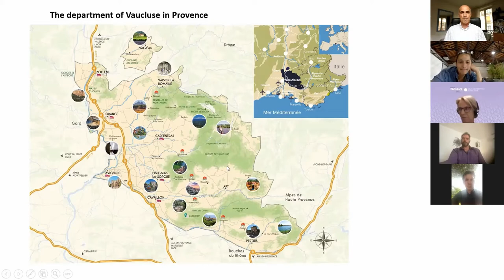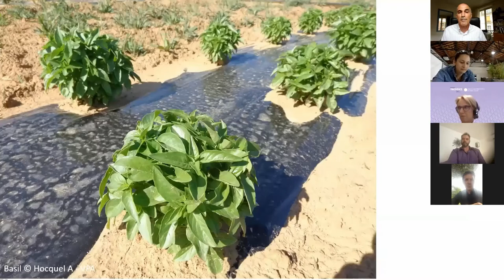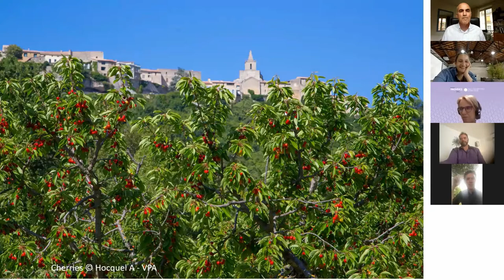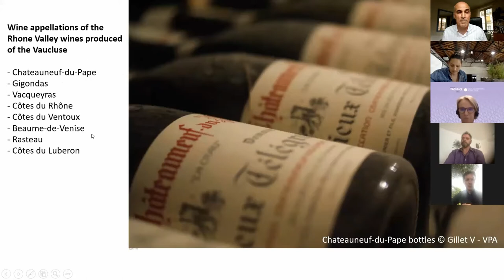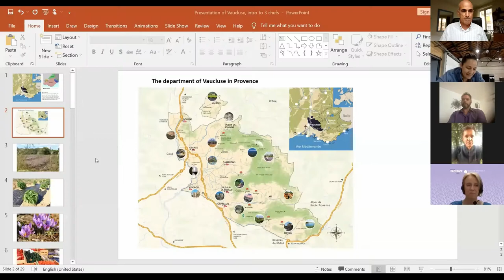Cuisine in Provence: 3 Chefs of Vaucluse - Part 1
Part 1 of France Revisited’s “Conversations with chef in the Vaucluse area of Provence in which Gary Lee Kraut speaks with Jon Chiri, who has a restaurant in Les Halles, the central food market, of Avignon; Hugues Marrec, owner/chef at Auberge de La Camarette, surrounded by vineyards in Pernes-les-Fontaines, and Nadia Sammut, owner/chef at Auberge La Fenière just outside Lourmarin in the Luberon. Learn about their backgrounds, their distinct approaches to cooking, and their views as to what constitutes the cuisine of Provence and whether or not their own cuisine can be considered as Provençale. Nadia Sammut especially appears in Part 2.
This is a recording of a Zoom event with audience on June 29, 2021.
See the accompanying article on France Revisited, for information about other notable chefs and restaurants in Vaucluse.

The flow of the conversation goes as follows:

0:00:00 Gary Lee Kraut’s introduction
0:00:44 The 3 chefs introduce themselves
0:02:00 Why these 3 chefs?
0:04:15 Situating the Vaucluse region of Provence where the 3 chefs are located
0:07:45 Some agricultural products grown in Provence
0:10:33 Conversation with Jon Chiri
0:25:28 Conversation with Hugues Marrec